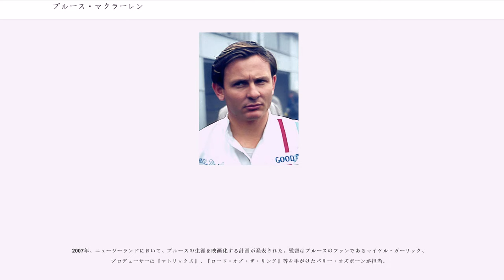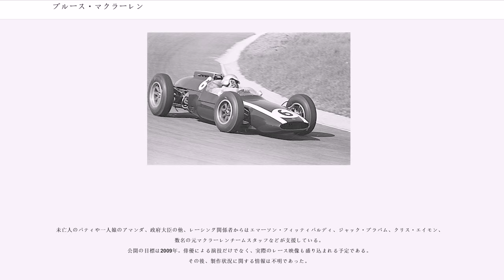ブルース・マクラーレン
ブルース・レズリー・マクラーレン（"Bruce Leslie McLaren" 、1937年8月30日 - 1970年6月2日）、ニュージーランドのレーシング・ドライバー、及びチームオーナーであった。現在もF1に参戦するマクラーレンチームの創業者として知られる。1966年のル・マン24時間レースで優勝した。

ブルースの曾祖父の代にスコットランドからニュージーランドに移住。9歳の時に大腿骨の主に骨頭部分が破壊されるにかかり、3年間、闘病生活を送った。その後、病気そのものは完治したが、左足は右足より4 cm縮んだ。この後遺症によりレーサーとなった後も左足を引きずっていた。

ブルースの実父はニュージーランドでガソリンスタンドを経営するかたわら、オースチン・7ベースのレース車などを作るなどしていた。ブルースはその車でレースに参戦し、いきなり優勝してしまう。これ以降ブルースのレース人生が始まることになる。

1958年、奨学金を掛けたGPで優勝。有望なレーサーをイギリス留学させる制度の第1号となった。イギリスF2で活躍し、同年、F1のドイツグランプリにクーパーからF2マシンで参戦し、5位に入っている。

1959年にクーパーからF1デビューを果たし、最終戦のアメリカグランプリで初優勝。22歳と104日での優勝は、2003年第13戦ハンガリーグランプリにてフェルナンド・アロンソが塗り替えるまで、43年間に渡って最年少記録だった。

翌1960年も開幕戦アルゼンチングランプリで優勝。その後は優勝こそないものの、2位3回、3位2回、4位1回（リタイヤは1回）と安定した記録を残し、ジャック・ブラバムに次ぐシリーズ2位となった。1961年はフェラーリの年となり低迷するが、1962年には第2戦モナコグランプリで自身3勝目を挙げ、他のレースでもシーズンを通し安定した成績を記録。ランキング3位となった。

その後、1965年までクーパーから参戦するが、チームが低迷期を迎えており、あまり活躍はなかった。

成功したミッドシップレイアウトという遺産を食いつぶすようなクーパーチームに疑問を感じ、1963年にテディ・メイヤー、テイラー・アレクサンダーらとプライベートチーム「ブルース・マクラーレン・モーターレーシング」を設立。1964年に創設されたタスマンシリーズにクーパーのマシンで参戦し、初代チャンピオンを獲得した。またフォードと提携し、開発とテスト・プログラムを担っていた。

1966年にはクーパーから独立し、オリジナルシャシーを製造するコンストラクターとして活動を始めた。F1には1966年・1967年ともに参加したものの、F1が3,000ccに切り替わった中で良いエンジンの入手に苦労したチームが多かった中でマクラーレンも例外ではなく、リタイヤが多い不毛なシーズンとなった。1967年は、途中3戦のみイーグルを駆るが、その後再びマクラーレンから出走している。前半はBRMの2,000ccエンジンを搭載したM4Bで戦わざるを得ず、フォード・コスワース・DFVエンジンを使用するチーム・ロータスの前に苦戦したが、後半はようやく完成したBRMのV型12気筒3,000ccエンジンを積んだM5Aを登場させ、小型でスリムだったためかなりの戦闘力があった。この2年間は、ブルースのみの1カー体制だった。

北米のスポーツカーレース、Can-Amでは友人のデニス・ハルムとともに選手権を席巻し、「ブルース・アンド・デニー・ショー」と呼ばれた。ブルースは1967年と1969年、ハルムは1968年と1970年にそれぞれシリーズチャンピオンを獲得した。
F1で1968年よりハルムをチームメイトに迎え、他にも数人のドライバーが同チームから参戦するようになった。オーナーという立場であったが、ブルースは友人のハルムのNo.2という立場を喜んで引き受けたという。この年洗練されたアルミニウムモノコックシャーシの一部にチーム・ロータス独占でなくなったフォード・コスワース・DFVエンジンを使用したM7Aはデビューレースを2位で終え、第4戦ベルギーグランプリで優勝し、オーナー自らチームに初勝利をもたらした。自身の名前を冠したマシンでの優勝は、ジャック・ブラバムに続き2例...